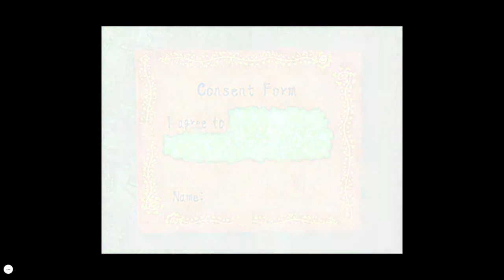Recurring Demon | Your Turn To Die | Part 21 | Blind Playthrough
After getting Gin's memories back, we also get Reko's and Kanna's. However... there is a startling detail in each of them. The person in their memories... were always Midori.